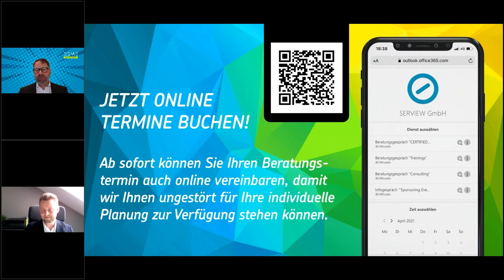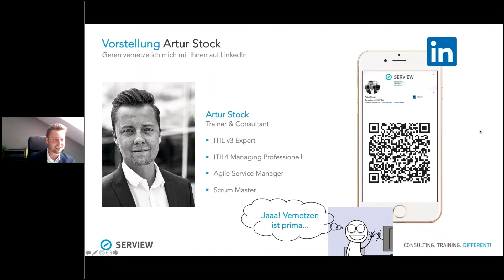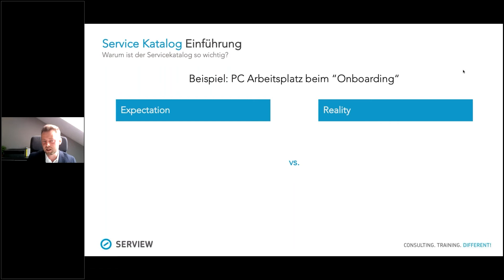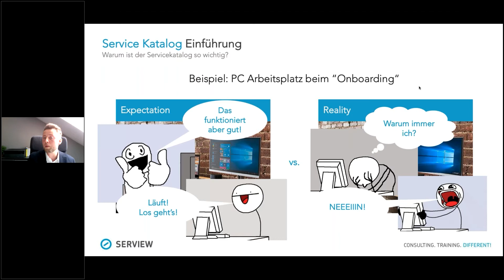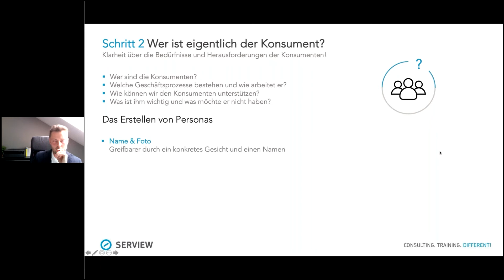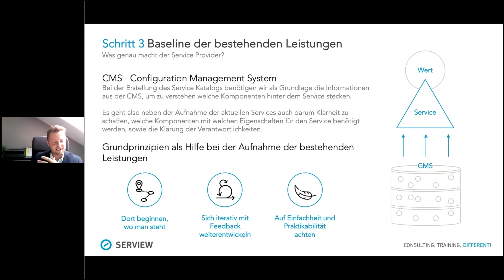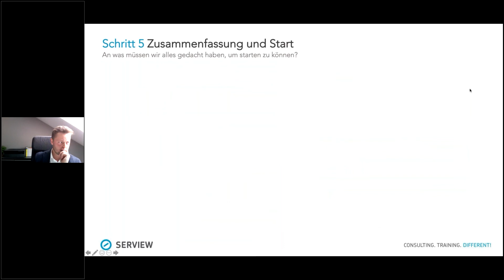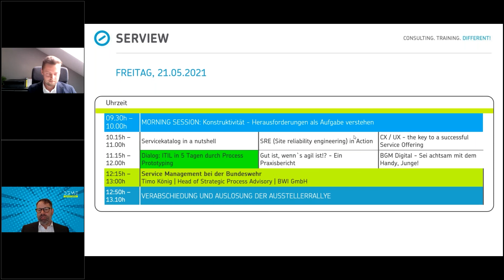DSME21 - Impuls - Servicekatalog in a nutshell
Über SERVIEW
SERVIEW – das ist gelebte Leidenschaft, außergewöhnliche Kompetenz und furchtloses
Streben nach immer besserer Leistung. Als spezialisierte Managementberatung
kämpfen wir für herausragende IT-Organisationen, deren Geschäftsbereiche
wir zu Höchstleistungen befähigen. Mit zielgerichteten Impulsen und kühnen Ideen
beraten und trainieren wir seit 20 Jahren innovationshungrige Unternehmen beim
Einsatz von Service Management, agilen Arbeitsweisen und effektivem Projektmanagement.

EVENTS
[Online-Kongress] Enterprise- und IT-Service Management

Impressum

SERVIEW GmbH
Gartenstraße 23
61352 Bad Homburg
Deutschland

Vertretungsberechtigte Geschäftsführer:
Kerstin Kresse, Michael Kresse, Markus Bause

Handelsregister HRB 9842
Amtsgericht Bad Homburg
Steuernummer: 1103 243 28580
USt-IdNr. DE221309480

Verantwortlich für den Inhalt: Michael Kresse, Geschäftsführer